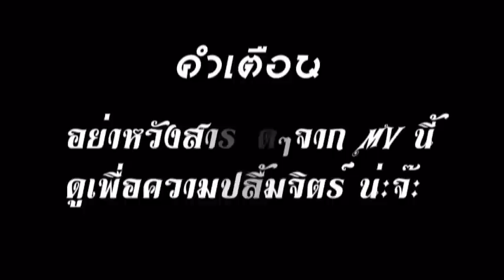จิ้นจริงจัง - Pleumjit ♥ Nootsara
ขอบคุณเจ้าของคลิปทุกคลิปและภาพทุกภาพจ้า

จิ้นกันไปมโนกันไปอย่าหวังสาระใดๆจากความคิดอิช้านนะคะ จุ๊บๆ